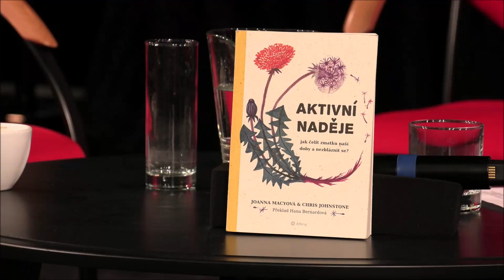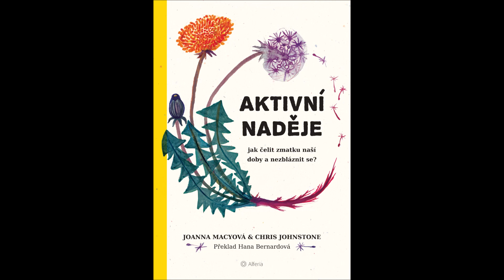Aktivní naděje aneb Jak se vyrovnat s environmentálním žalem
Jak se vyrovnávat se změnou klimatu, mizejícími přírodními zdroji, ekonomickými kolapsy, nebo environmentálním žalem? Kniha ekofilosofky Joanny Macyové a psychiatra Chrise Johnstonea s podtitulem „Jak čelit zmatku dnešní doby a nezbláznit se?" reflektuje výzvy současného světa a nabízejí cestu, která obnovuje spojení se Zemí i sebou samými.

O čem kniha pojednává? Na každém z nás je volba příběhu, ve kterém chceme žít.
● První příběh předpokládá, že naše společnost je na správné cestě a že můžeme pokračovat ve všem jako doposud.
● Druhý odhaluje ničivé následky tohoto způsobu našeho běžného fungování a vzrůstající rozpadání našich biologických, ekologických a sociálních
systémů. Vede ke smutku a depresi.
● Třetí příběh je o narůstající odezvě na nebezpečí a o mnohotvárném přechodu k civilizaci podporující život.

Autoři v knize shrnují zkušenosti z transformačního programu, který po desítky let vedou pod názvem Práce obnovující spojení či Návrat do života. Stádia regenerace zahrnují vděčnost za to, co máme, uznání smutku souvisejícího s děním kolem, rozpoznání svého jedinečného daru a následně na jeho základě působení ve světě.

Našimi hosty budou:
● Martin Nawrath, terapeut a facilitátor
● Miloslava Hazuchová, certifikovaná lektorka Práce obnovující spojení
● moderuje dramaturg Domu čtení Josef Straka

Akce se koná ve spolupráci s Nakladatelstvím Alferia. Bližší informace o knize